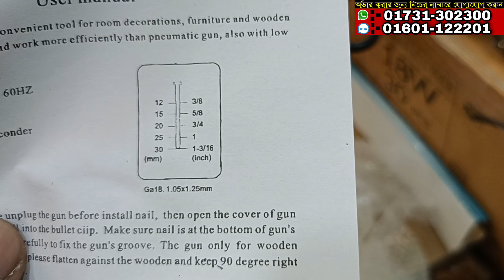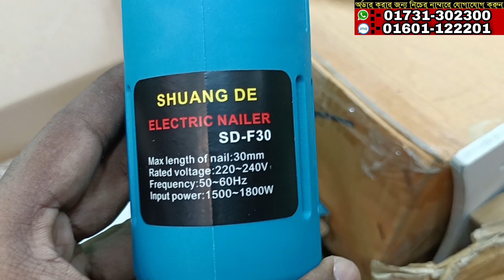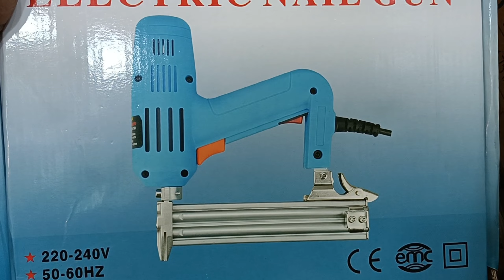Electric Nailer Gun Price In Bangladesh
♦️♦️Address:-HA Hardware
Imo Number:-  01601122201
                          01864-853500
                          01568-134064